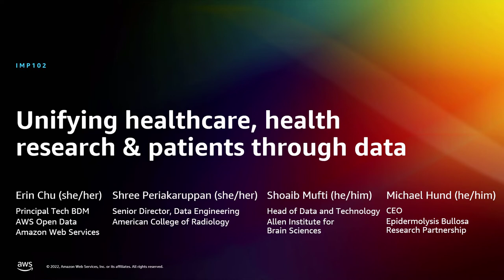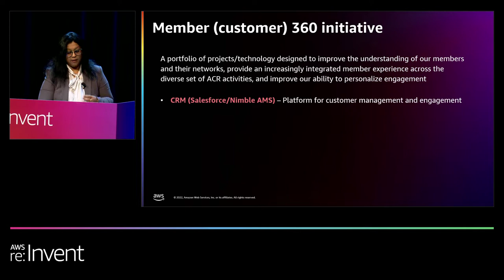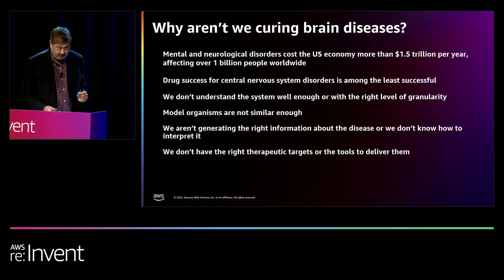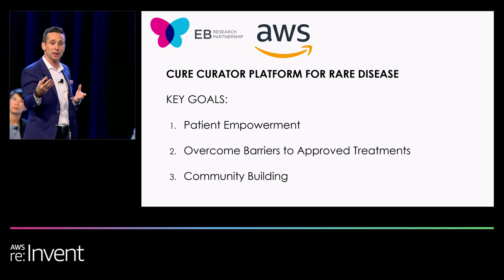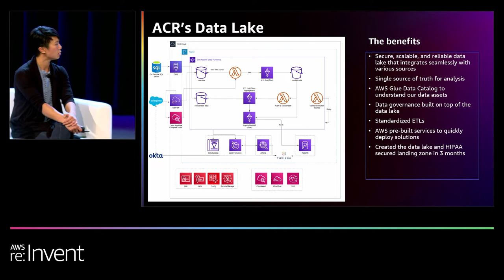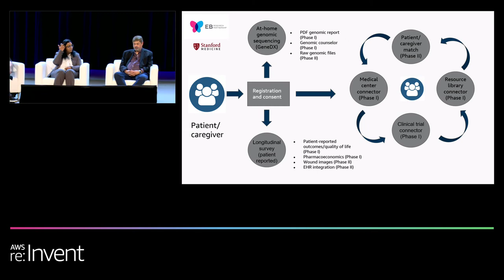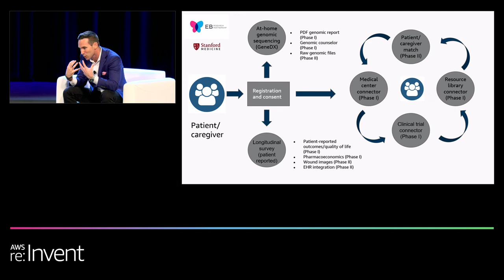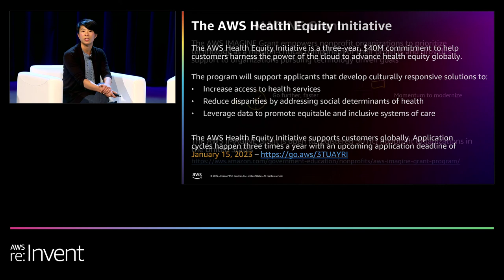AWS re:Invent 2022 - Unifying healthcare, health research & patients through data (IMP102)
Whether you’re migrating an existing application or database or building a cloud-native solution, you can learn from this session, which covers how medical organizations are using AWS technology to expedite research and transform patient outcomes. Speakers describe how they have migrated and built highly available, scalable, and cost-effective environments that allow scientists and patients to push boundaries. Learn about data strategy, mission-critical application migration, and the downstream benefits of using AWS for research.